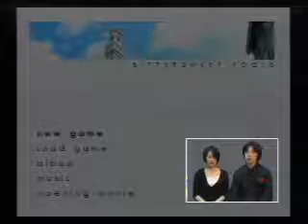THE 恋愛アドベンチャー 〜BITTERSWEET FOOLS〜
篠原教授のSIMPLEしませんか？ Vol.09
PS2 SIMPLE2000シリーズを遊びながら紹介する企画